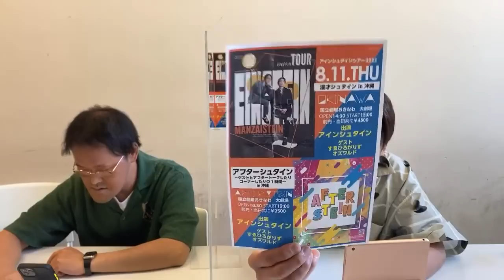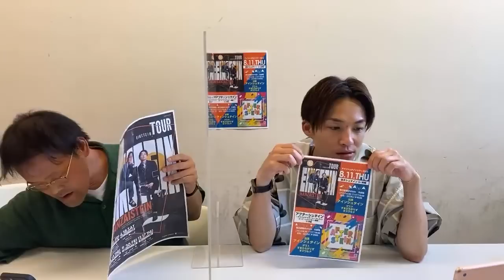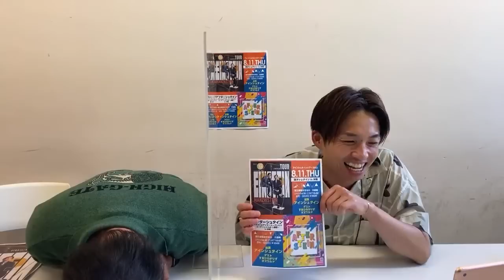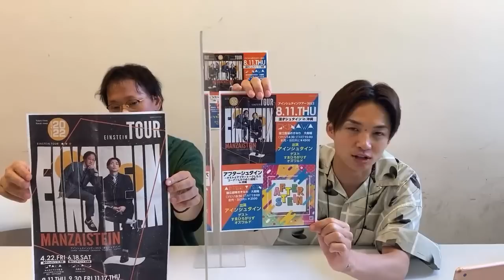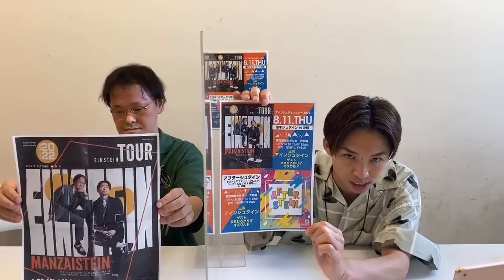お久しぶりの生シュタイン(生配信)mp4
まいどおおきによろしゅー頼んます！
1年ぶりの生配信！
コメントいっぱい答えてます！
ゆずるのアニキはパジャマじゃありません！